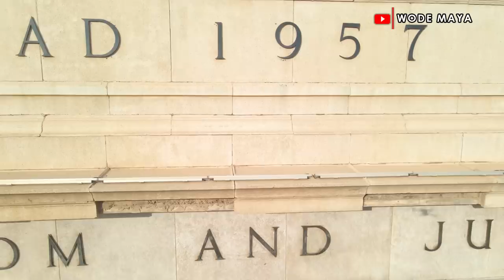I Finally Met My Biggest Inspiration In Life!(Michael Dapaah)